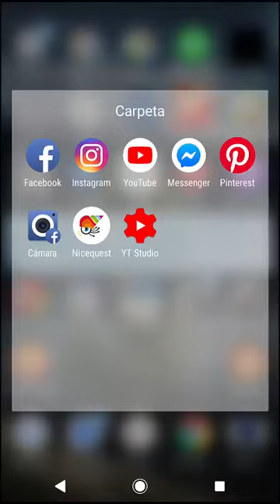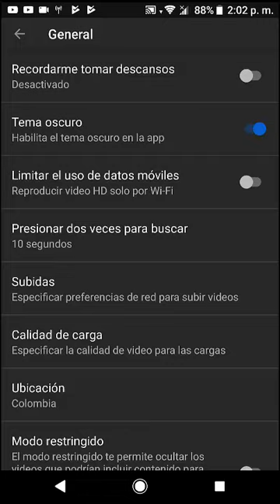Como ahorrar bateria y reducir el impacto de brillo en nuestra vista al usar la App de YouTube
Una ayuda para tu vista y para ahorrar algo de bateria en tu dispositivo, al estar usando la app de youtube, activando el MODO OSCURO, mira el video y aprende como.